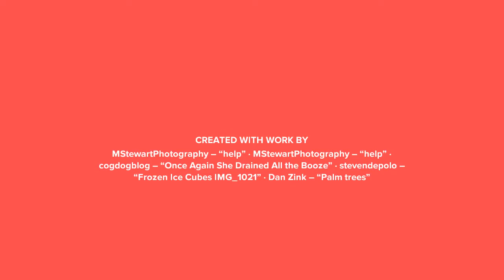Tropical Please Go Away